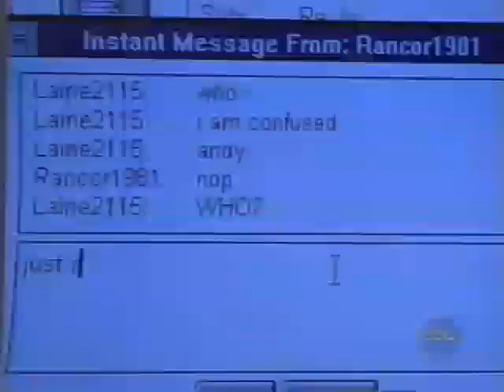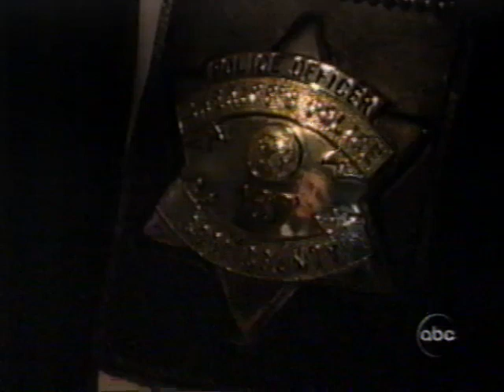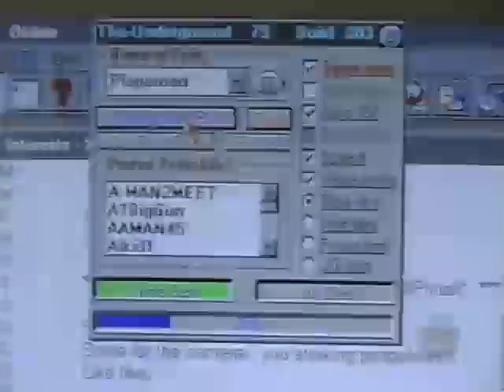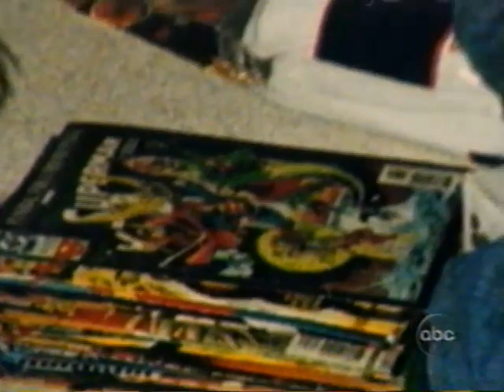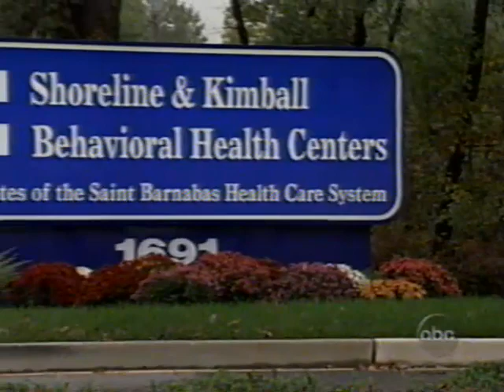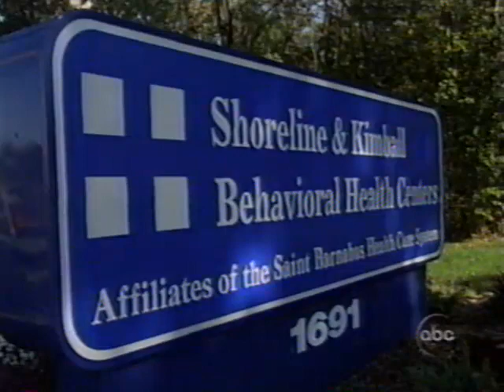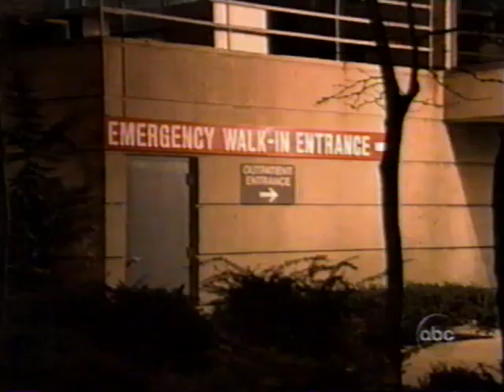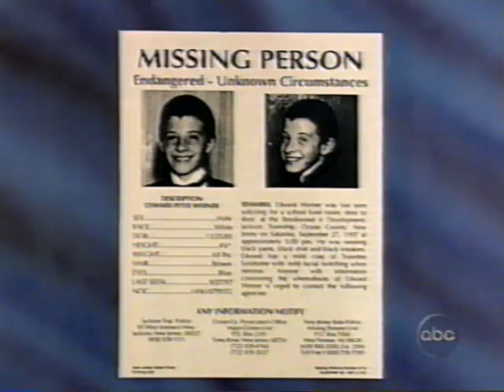The Internet and its Dangers | ABC 20/20 | 1997 | Broadcast TV Edit | VHS Format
Barbara Walters and ABC 20/20 correspondents discuss the dangers of the internet, particularly amongst the youth, and interview victims of internet predators.

Includes segment discussing the case of Sam Manzie, a New Jersey teenager accused of internet-inspired murder.

Derived from VHS recording of broadcast television programming.